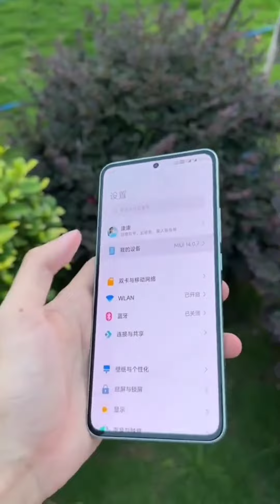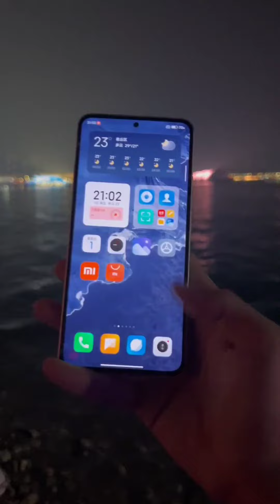Redmi K60 Ultra Camera Test!